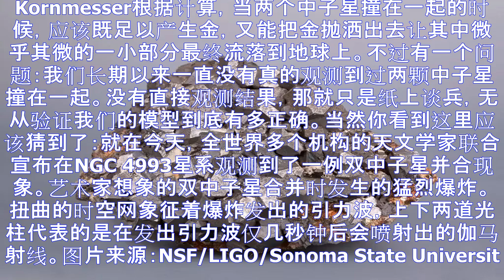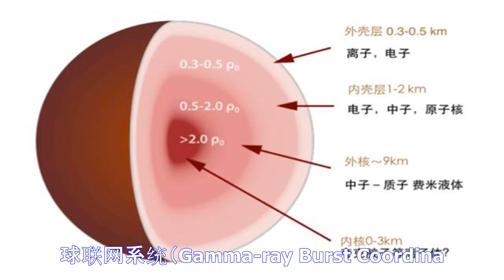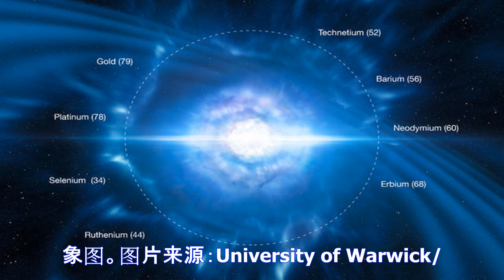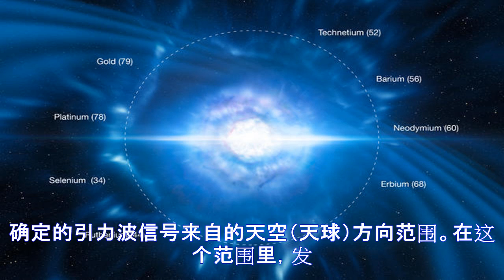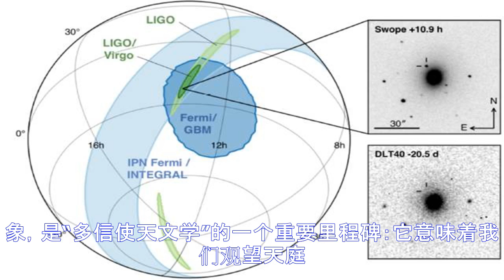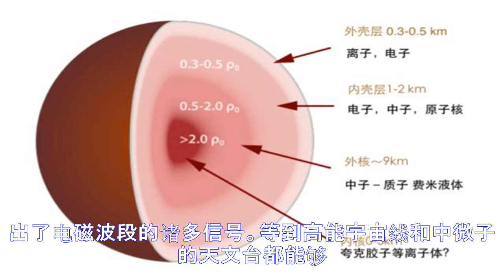地球上的金子从哪来？也许该抬头看看天上